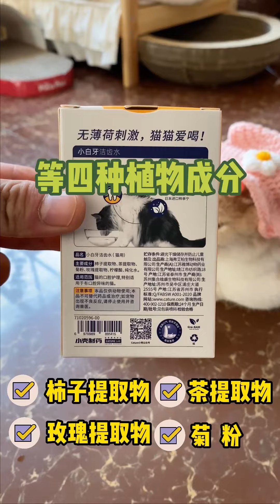【是大郎啊】這小貓咪真是給我拿捏住了